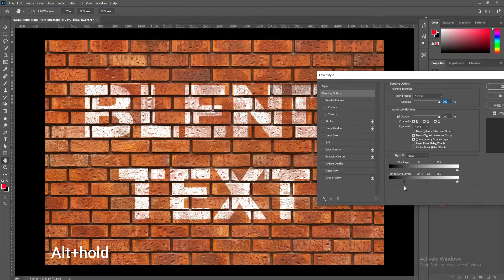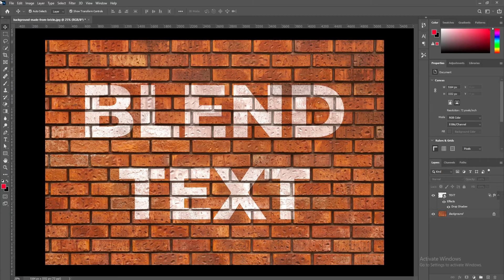Blend Text into Photoshop in any surface!(tutorial) | Miad's Tech